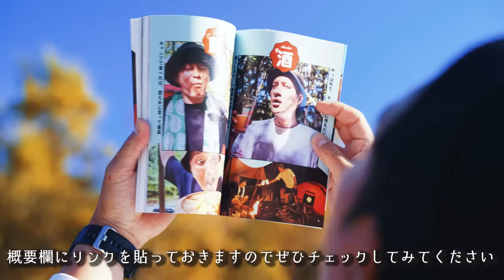【ソロキャンプ】至高の焼肉唐揚げ弁当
🔻プレゼント
〒107-6228

◆使用機材◆
編集ソフト：Adobe Premiere Pro CC
メインカメラ：GH5
サブカメラ：GH4
レンズ：DG VARIO-ELMARIT 12-60mm/F2.8-4.0 ASPH./POWER O.I.S. H-ES12060
手持ち三脚：JOBY 一眼レフカメラ用フレキシブル三脚 ゴリラポッド
マイク：RODE VideoMic Pro Rycote
ウインドシールド：RODE DeadCat
ドローン：DJI PHANTOM 4 PRO
ドローンNDフィルター：Kenko DJI Phantom 4 Pro
ジンバル：DJI RONIN－S
ジンバル・ショルダーストラップ